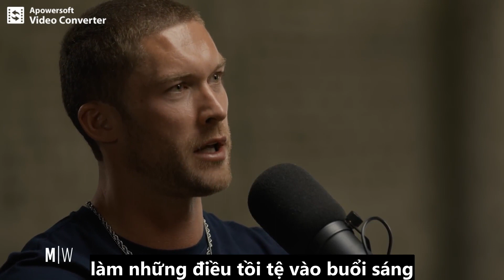Lời khuyên của nhà khoa học thần kinh Andrew Huberman về những việc không nên làm vào buổi sáng